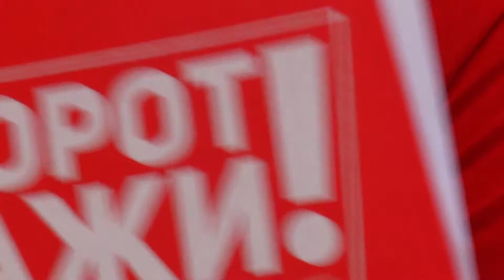Реформите што ги спроведуваме градат безбедна држава со економски раст и повеќе пари за граѓаните